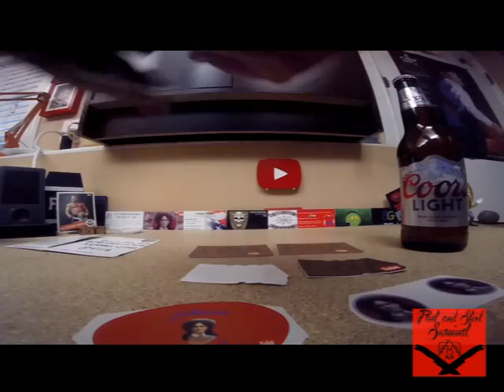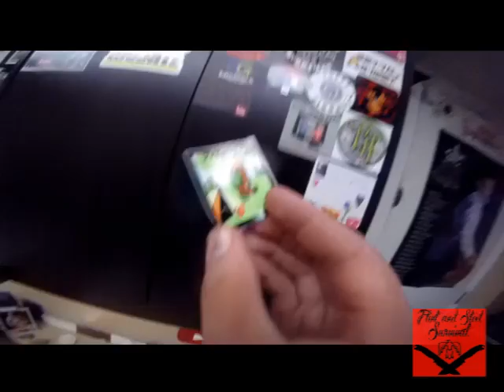The Not a Vlog, Vlog #11 of 31 (8/11/2017)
Tune in tomorrow for the next one!

Song:
I Can Barely Breathe by Manchester Orchestra